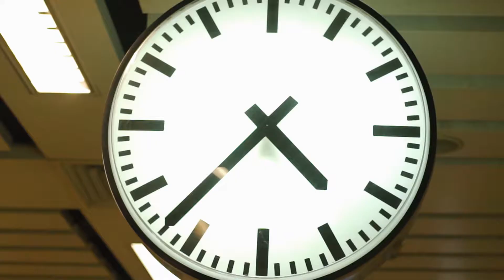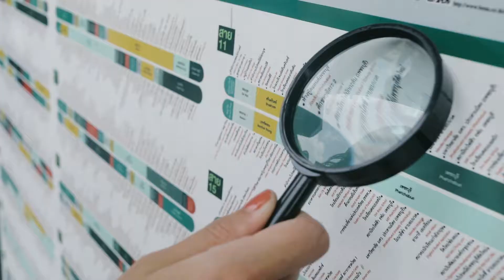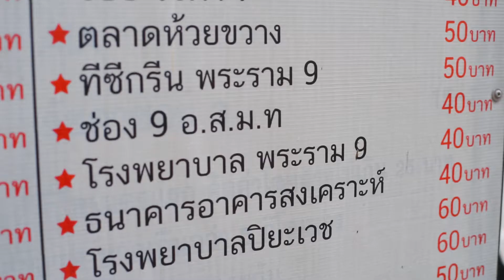Concrete Jungle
The story about ironic situations of one working woman who tries so hard to survive the rush hour in Bangkok by taking the modern and efficient public transport service every morning! (If you know what we mean). Although she’s blown away with this messy world, she never leaves the house until she is fully dressed – make-up and everything. Pull out your concrete jungle vibes and make a deal with your not-so-perfect life through this collection.